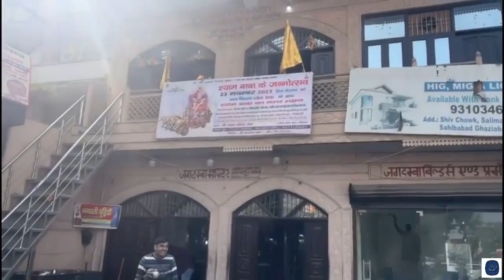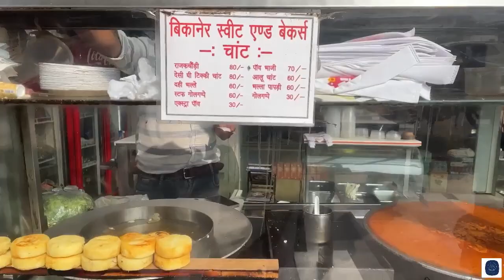First Wedding Anniversary || Sudden Plan Change Karna Pda || Trip Postponed || The.Travelling_freak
Hello guys, Welcome to TTF Family

Hope you guys will love and support us more like wise you all are doing till the date.